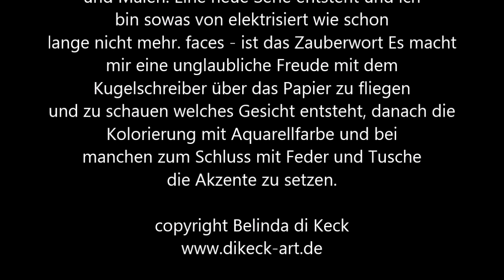Faces - Gesichter, eine neue Serie entsteht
2021 entstand die Serie Faces
..."Seit einigen Wochen bin ich wieder absolut begeistert und glücklich am Zeichnen und Malen. Eine neue Serie entsteht und ich bin sowas von elektrisiert wie schon lange nicht mehr.    faces  -   ist das Zauberwort
Es macht mir eine unglaubliche Freude mit dem Kugelschreiber über das Papier zu fliegen und zu schauen welches Gesicht entsteht, danach die Kolorierung mit Aquarellfarbe und bei manchen zum Schluss mit Feder und Tusche die Akzente zu setzen." .

Lobo Loco - Magic (1904)